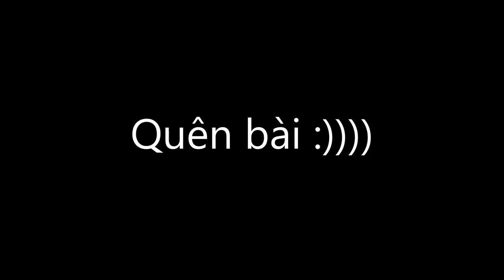Minecraft HARDCORE 1000 năm - Tập 5: CẢI TIẾN MÁY FARM SKELETON VÀ XÂY MÁY FARM SẮT !!!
Minecraft HARDCORE 1000 năm - Tập 5, trong thời gian offline, tôi nhận ra farm skeleton rất có lợi, nó có thể mang lại cho chúng ta giáp, mũi tên, cung tên, xương, và đặc biệt là cung tên CÓ KHẢM, nên tôi đã quyết định sẽ cải tiến máy farm skeleton lên 1 đời tốt hơn. Sau bao nhiêu lần hứa hẹn với anh em thì giờ tôi cũng đã xây máy farm sắt rồi đây, không quá khó nhưng hiệu quả thật sự anh em nhé !!!